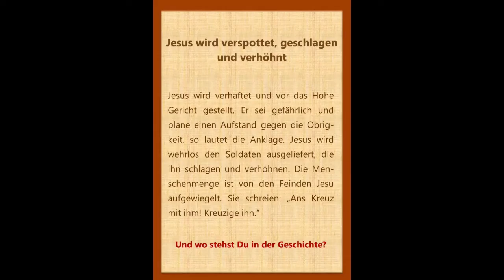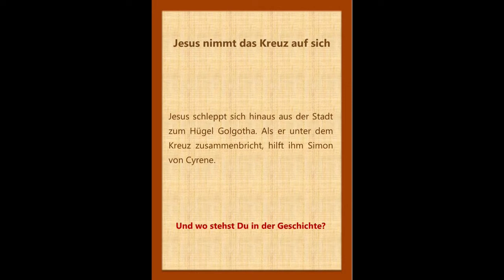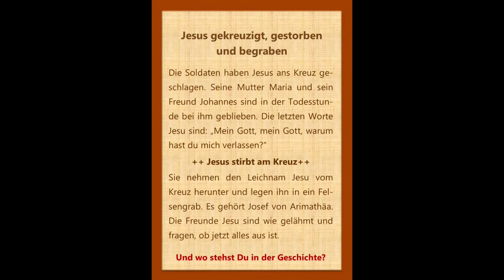Jesu Leiden und Sterben | Unterwegs nach Ostern | Karfreitag | Osterimpulse 2022